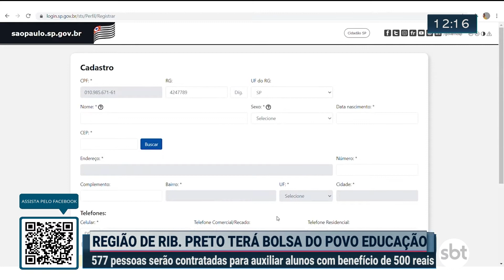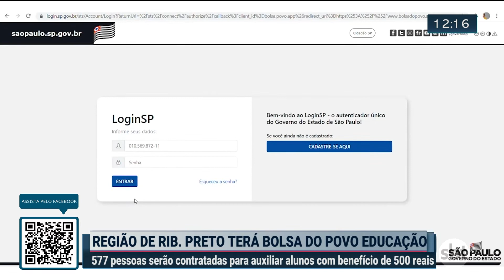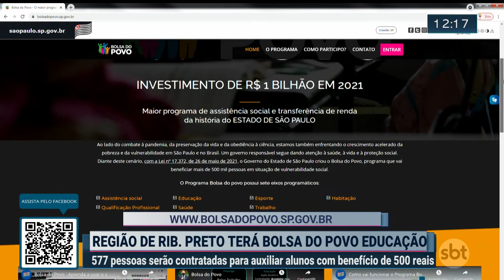Região de Ribeirão Preto terá bolsa do povo educação | SBT Verdade 19/07/2021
577 pessoas serão contratadas para auxiliar alunos com benefício de 500 reais.